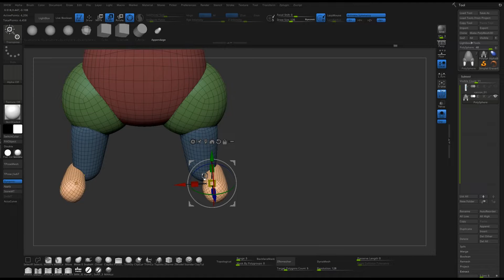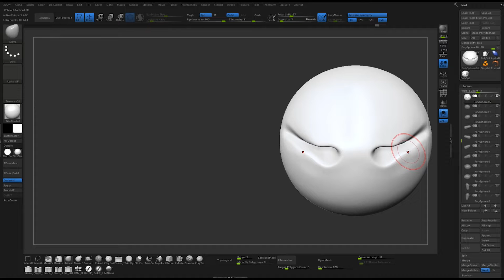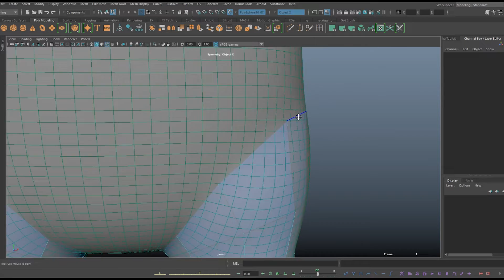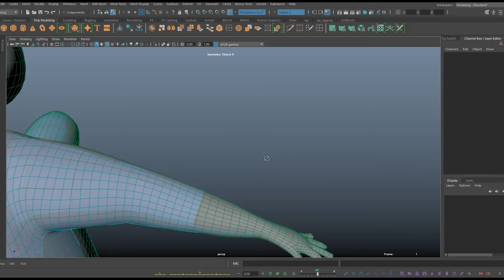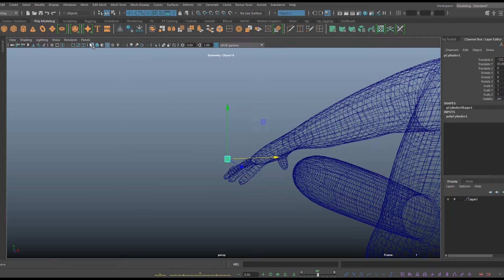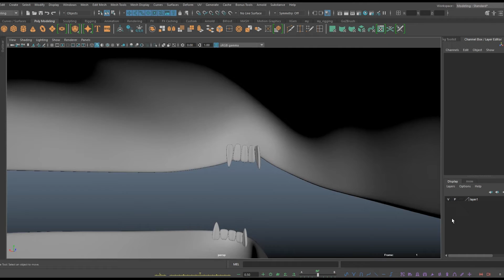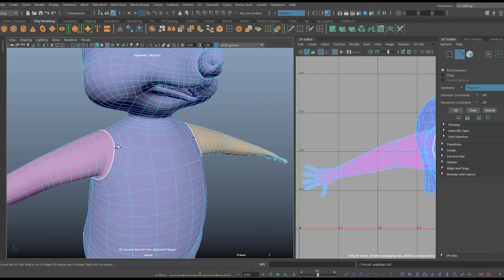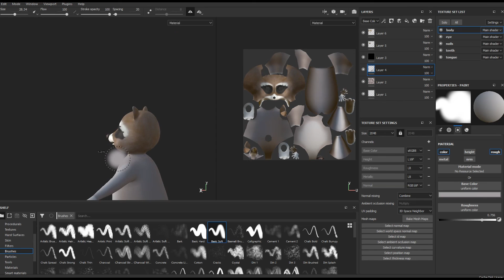Cartoon animals 🤗 Raccoon 3D modeling, painting in Autodesk Maya, Zbrush & Painter 1/3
Cartoon animals 🤗 Raccoon 3D modeling, painting in Autodesk Maya, Zbrush &  Painter

Hi everyone😊)
My name is Marianne and I am a 3D animator and have worked for a long time in a cartoon animation studio)
At the moment I have a dream)) to make my own short cartoons. To do this, apart from 3D animation, you need to know a lot about other industries in this area. And here I try to remember 3D modeling)), to study the rigging of characters, texturing, sculpting. And while I study, I share with you all that I study myself, or remember)) Hope someone will come in handy at least a piece of what I'm showing you. Maybe someone has a general impression of how to make 3D cartoons. Thank you all for your support and views🤗.
And remember, it starts with a small one and is achieved with daily training and perseverance.
Here you will encounter what workflow modeling raccoon that I use. How to build workflow modeling 3d raccoon in Maya. I will show you how to create 3d sculping raccoon and retopology 3d raccoon.
You will also find tutorial modeling raccoon , how to create a model raccoon in Autodesk Maya. I show you all simple process to make model for raccoon in Autodesk Maya 2018.